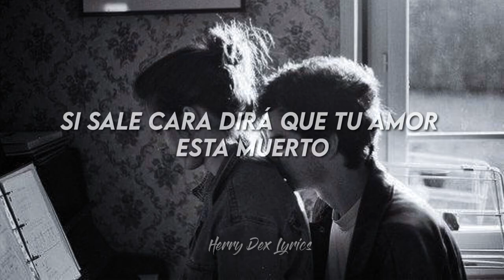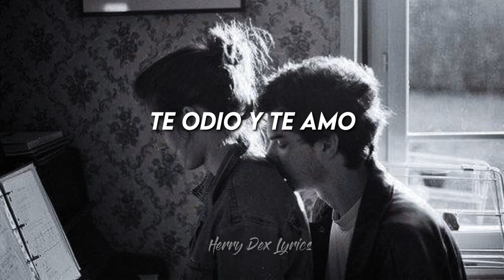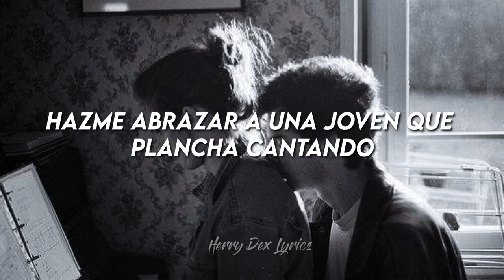Te Amo //LETRA// Humberto Tozzi